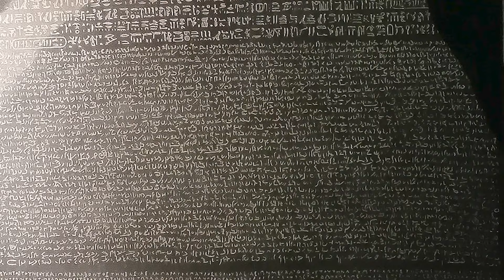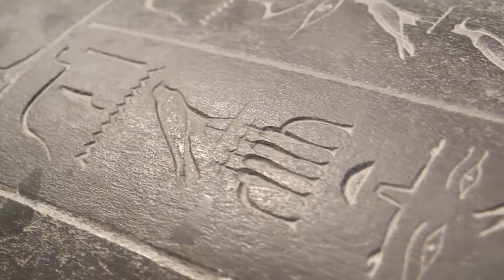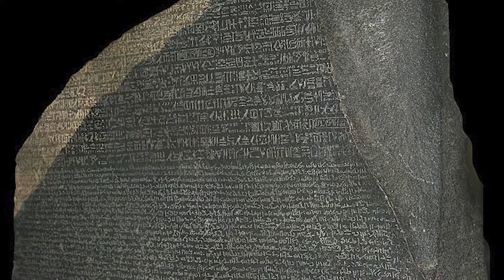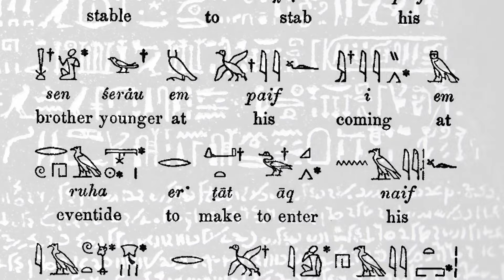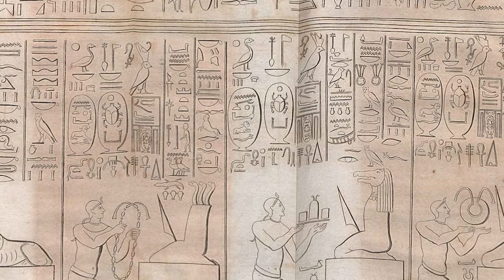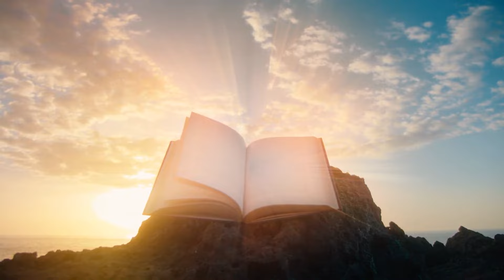Rosetta Stone for Kids | Bedtime History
Unravel the enigma of ancient languages with the Rosetta Stone! Join us on a linguistic journey as we explore the significance of this iconic artifact. Discover how its discovery in 1799 unlocked the secrets of Egyptian hieroglyphs, demotic script, and ancient Greek. Explore the history of its inscription, which allowed scholars to decipher hieroglyphs for the first time in over a millennium.